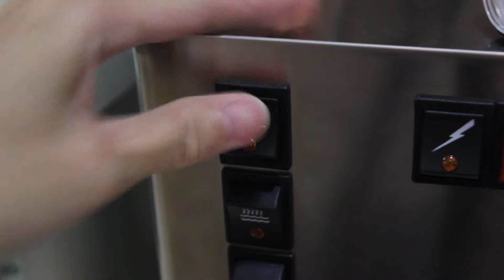Rancilio silvia 沖煮過程